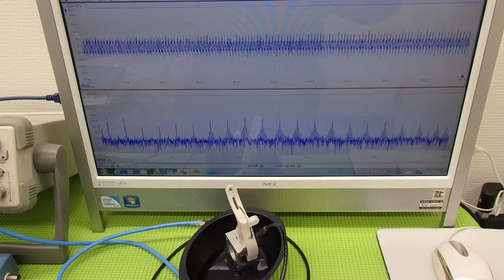対象物に伝搬する超音波振動の測定（超音波システム研究所 ultrasonic-labo）